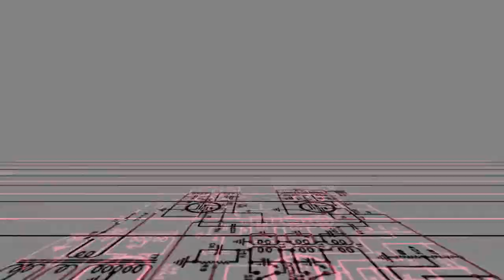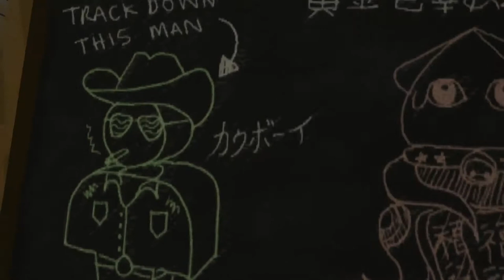Let's Play: Jazzpunk [Part 1]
Jazzpunk playthrough with commentary :D